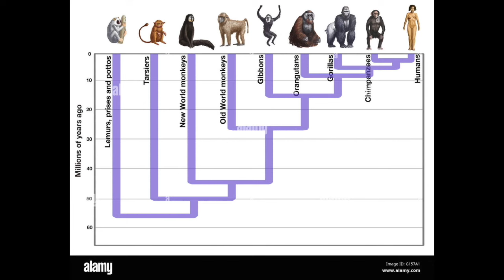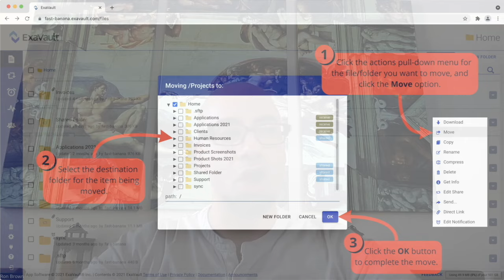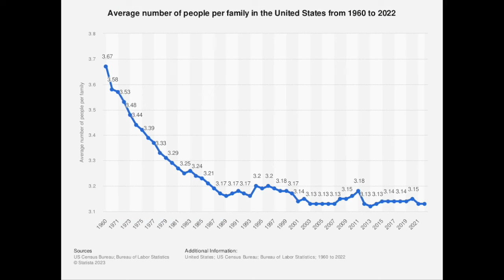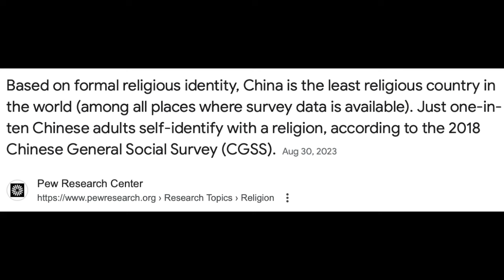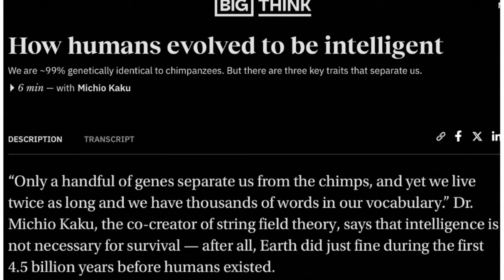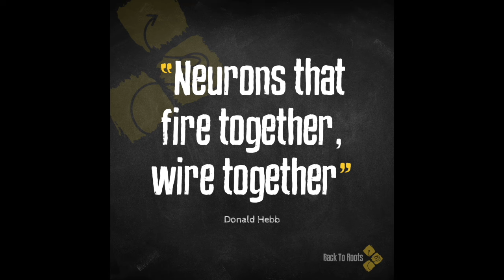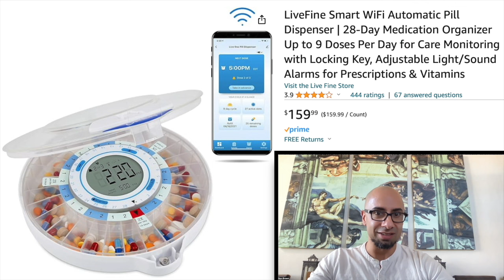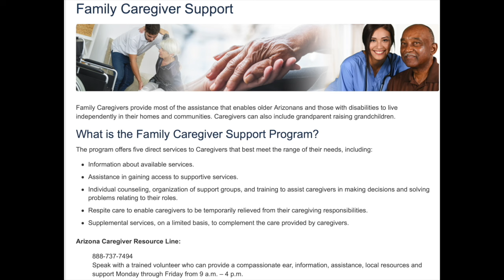CRASH COURSE: Cultural Causes & Behavioral SOLUTIONS to DEMENTIA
Modern seniors are increasingly being left alone, left out, and left behind.

In this video a veteran Occupational Therapist with extensive background in Cognitive Psychology shows how dementia rates and severity have been exacerbated by an ever-accelerating, uber-mobile, techno-charged, fast-twitch, ultra-individualist culture. Note that this video is NOT a hymn to the mythical noble savage, but merely a recognition that even the most magnificent statue can cast a dark shadow.

The first part of this video shows how ancestral ways of living, as practiced by hunter-gatherers and the Amish, for example - have neuroprotective effects that we have increasingly left behind. In the second half of the video, I give a crash course in the strategies that I have been teaching families struggling with dementia for years.

If you’re interested in learning about other adverse psychosocial byproducts of our incredibly impressive modern world, check out my interview with Social Psychologist, author, and Joe Rogan Experience alum, William von Hippel